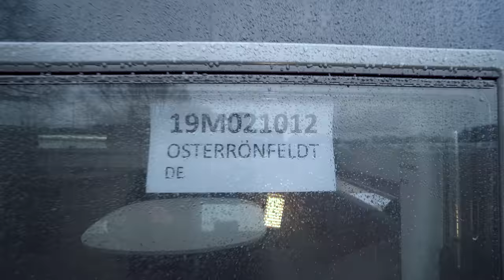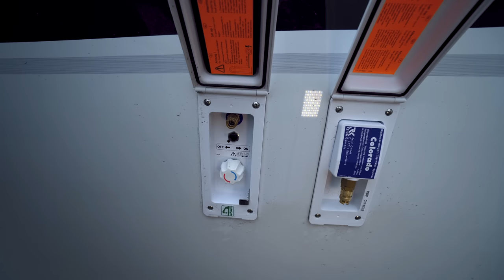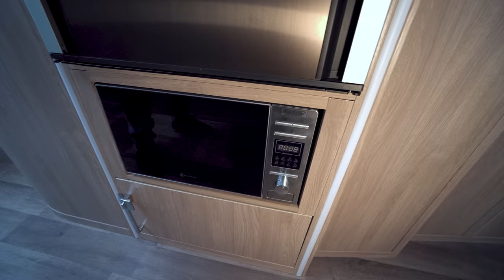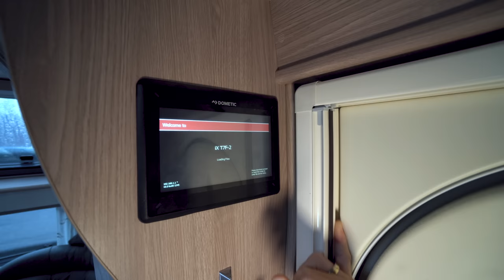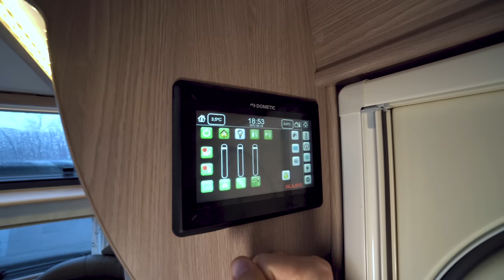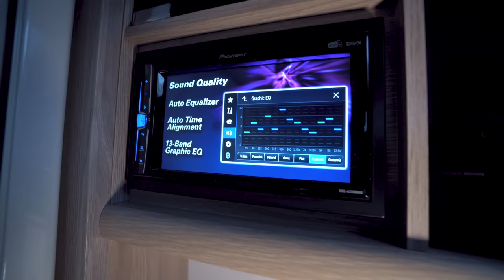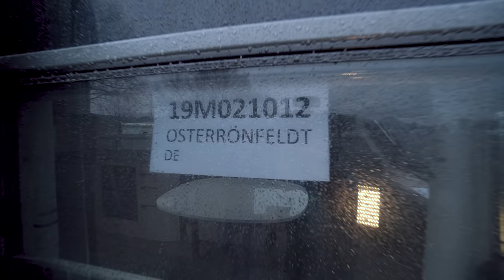Der LÄNGSTE Wohnwagen der Welt: KABE HACIENDA 1000 TDL E3 DU Wohnwagen 2021. Komplette Roomtour.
Hacienda 1000 TDL
Der Royal Hacienda 1000 TDL hat eine Wohnfläche von 22 m2 und bietet mit unserem Flexline-System fast unbegrenzte Einrichtungsmöglichkeiten. Damit erhalten Sie einen maßgeschneiderten Wohnwagen, der sich Ihren Wünschen individuell anpassen lässt. Für 2021 ist zusätzlich ein Grundriss mit quer stehendem Doppelbett (E8) erhältlich.

0:00 - 2:30 Kabe Hacienda 1000 TDL
2:30 - 9:10 Außenansicht
9:10 - 17:40 Innenbereich
17:40 - 18:07 Küche
18:07- 18:35 Französisches Bett
18:35 - 20:05 Innenbereich
20:05 - 20:44 Stockbett
20:44 - 22:40 Innenbereich
20:40 - 25:55 Badezimmer
25:55- 27:50 Innenbereich
27:50 - 29:00 Küche
29:00 - 39:30  Innenbereich
39:30- 43:15 Badezimmer
43:15- 44:12 Außenansicht